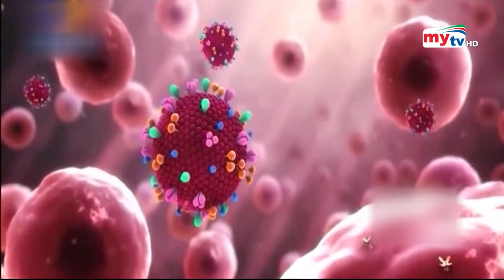নাকে স্প্রে করে দেওয়া হবে টিকা ! | Bangla News | Mytv News